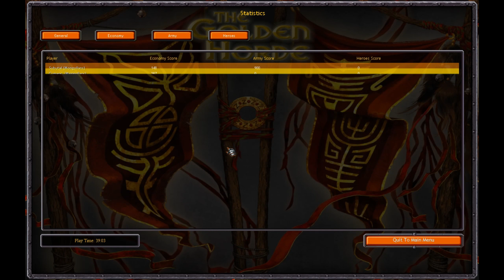The Golden Horde - Mongolian Campaign, Mission 4: Friends of our enemies